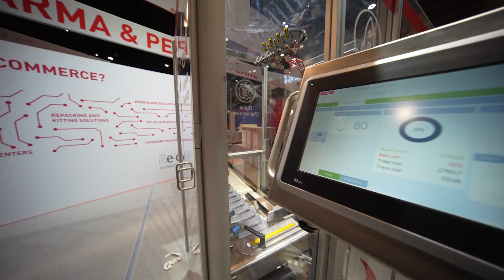PACK EXPO 2022: the making of Coesia booth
Coesia presents at the Pack-Expo (Booth 2501-South Hall) machines and products designed to increase the reliability and efficiency of production processes in three areas dedicated to Food & Beverage, Pharma & Personal Care and Cross Industry Automation.
Twelve Group companies are present: ACMA, Atlantic Zeiser, CITUS KALIX, FlexLink, G.D, GF, HAPA, MGS, NORDEN, R.A Jones, Tritron and VOLPAK.